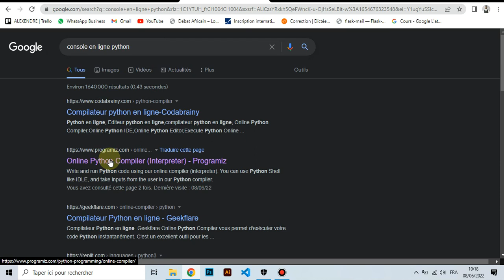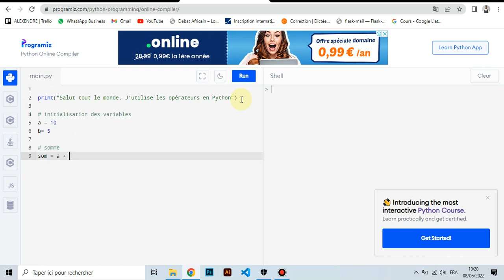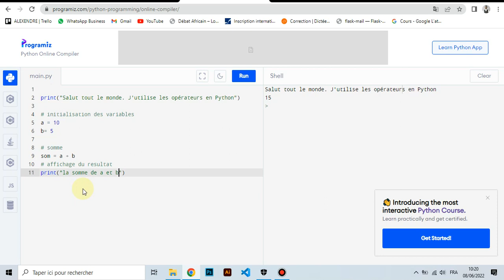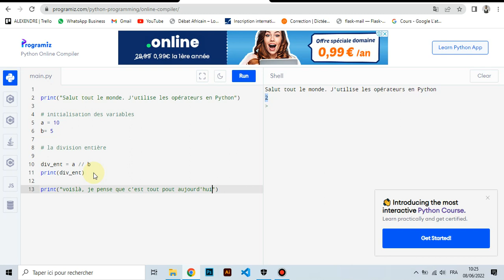Les opérations en python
7min pour comprendre les opérations en python